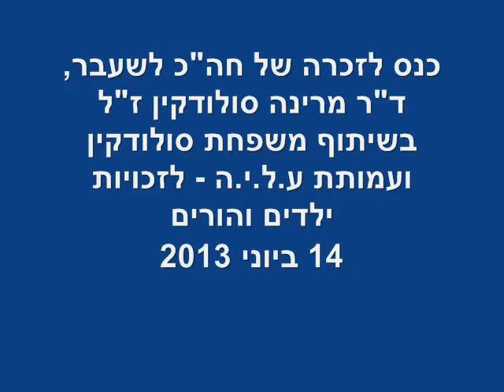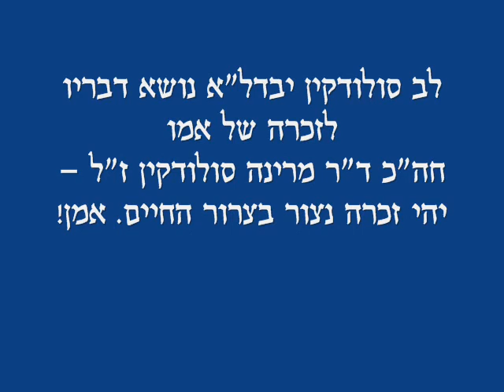לב סולודקין בכנס לזכרה של חה"כ ד"ר מרינה סולודקין ז"ל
כנס לזכרה של חה"כ ד"ר מרינה סולודקין ז"ל בשיתוף משפחת סולודקין ועמותת ע.ל.י.ה - לזכויות ילדים והורים
14 ביוני 2013
לב סולודקין נושא דברים לזכרה של אמו חה"כ ד"ר מרינה סולודקין ז"ל.
המצוקה של אנשים חלשים כאבה מאוד לאמי והיא ראתה בעבודתה שליחות למען האנשים הללו.
אמא היתה חברת כנסת מן המנין במשך 5 קדנציות.
את היחס שלה לאנשים אני משתדל ליישם מידי יום.
אמא תמיד חינכה אותי ואת אחותי להיות רץ למרחקים ארוכים. כשהייתי נתקל בקשיים בבית הספר, בצבא, בעבודה או באוניברסיטה, היא ידעה להרגיע אותי ולהסביר שאני בסך הכל רץ ריצה מאוד ארוכה, שיש גם לא מעט רגעי משבר ובסוף מי שמנצח זה מי שמתמיד ולא נשבר בדרך.
אני יכול להוסיף ולספר שאמא ראתה חוסר צדק בנושא הוצאת ילדים מהבית ונאבקה המון כדי שהורים יוכלו לראות את ילדיהם.